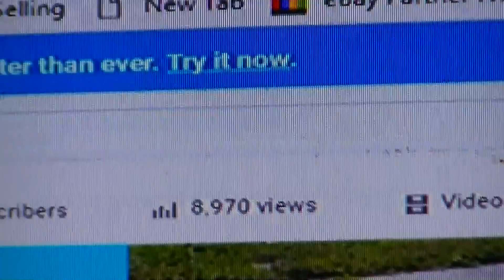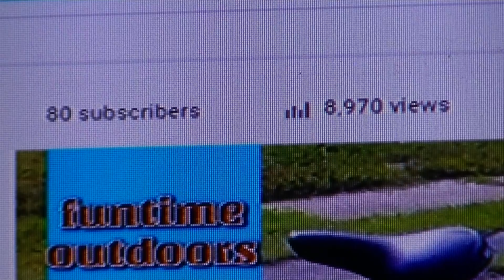youtube screwed me again!!!!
you know what you done!